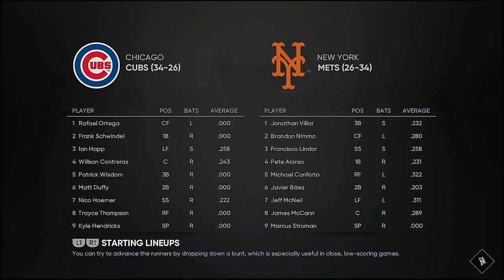2021 MLB Postseason NL Qualifyer Series Game 1 Chicago Cubs @ New York Mets